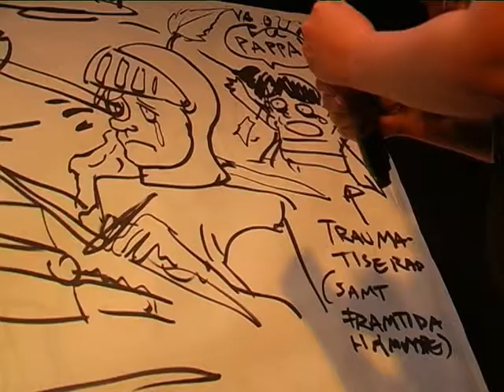Seriebattle - Johan Wanloo vs Lisa Medin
Seriebattle på Musikens hus, 25 september 2009. Johan Wanloo vs Lisa Medin
Övriga medverkande: Max Gustafson, Jonas Darnell, Jimmy Wallin, Johanna Kristiansson, Yvette Gustafsson, Ola Skogäng, Hedvig Häggman-Sund. Moderator: Jenny Berggrund. Domare: Lina Färm.